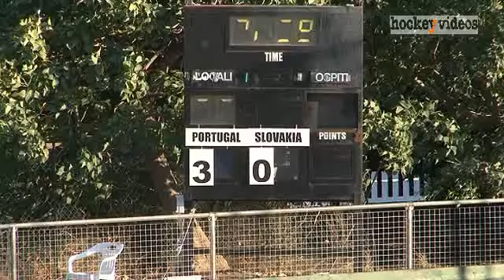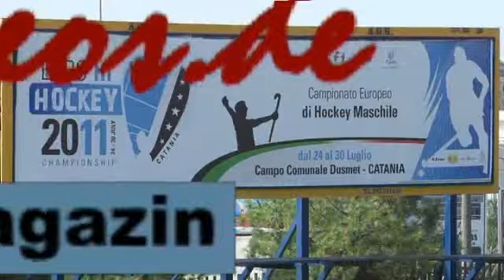EURO III. 2. Spiel Gruppe B Portugal vs. Slovakai 5:2 24.07.2011 18.15 h Catania Highlights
Europa-Champion-Ship III. Feldhockey 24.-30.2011 Catania (Sizilien) Italien mit Schweizer Beteiligung
2. Spiel Gruppe B Portugal vs. Slovakai 5:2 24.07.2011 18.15 h Highlights